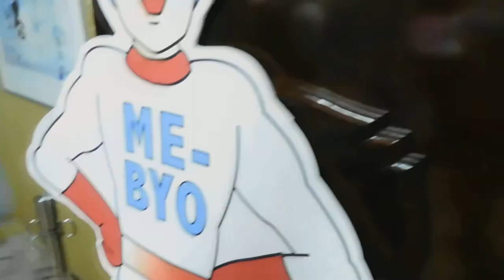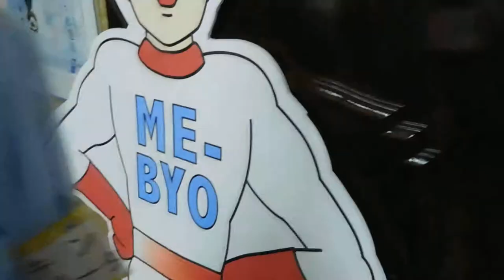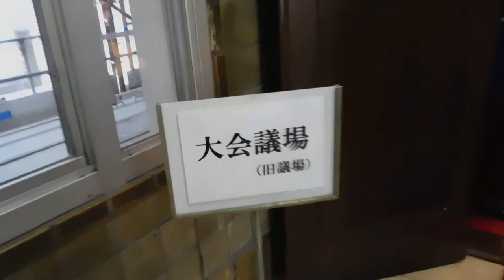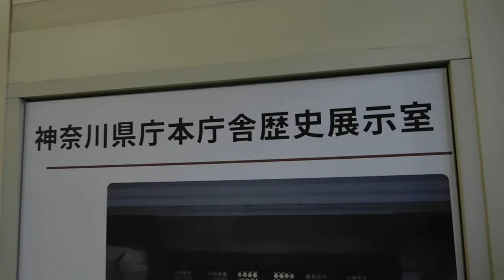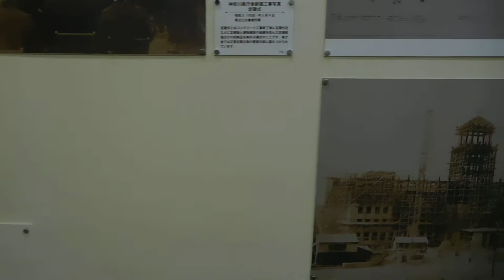DSCN4113神奈川県庁一般公開20180503